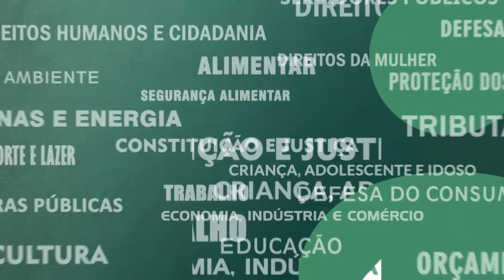Resumo Comissões - CPI Matrizes Energéticas - Reunião instalação